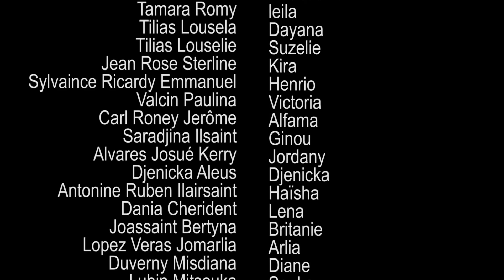LE CHEMIN DE LA RÉUSSITE PART 70 FEYTON WILMIX PROD KIDS 2023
SE TOUJOU YON PLEZI POU M FÈ KÈ CHAK MOUN KONTAN KI KWE NAN TRAVAY WILMIX AP FÈ MAP SENSÈ AVEK NOU CHAK FWA MWEN PA LAGE EPIZÒD LI PA FÈ M BYEN.MEN KONDISYON PEYI A KONN BLOKE NOU FOK FANATIK YO KONNEN SA MÈSI @bosbobowilmix